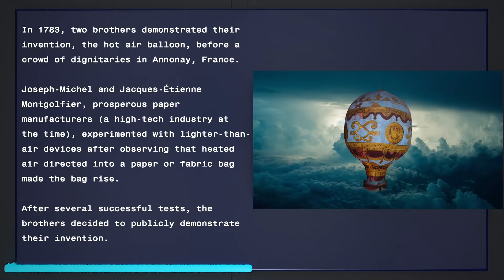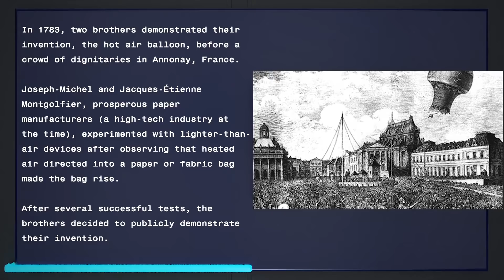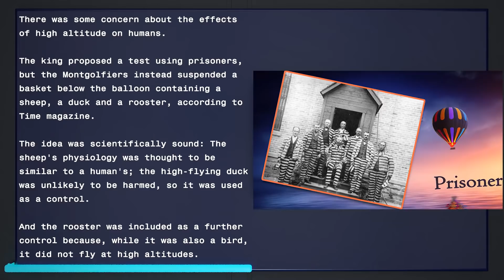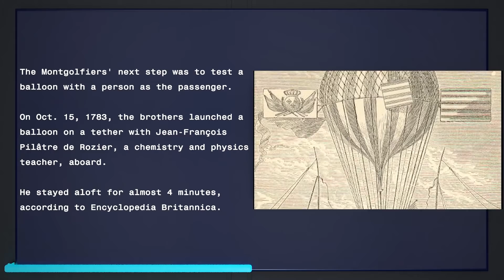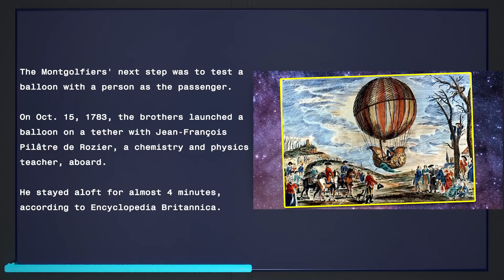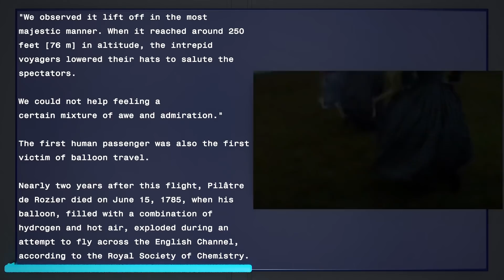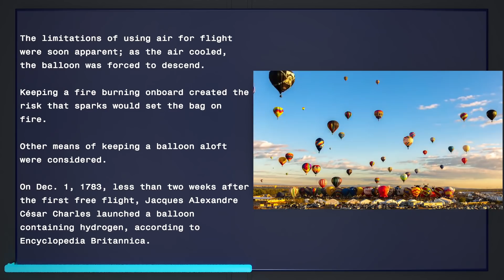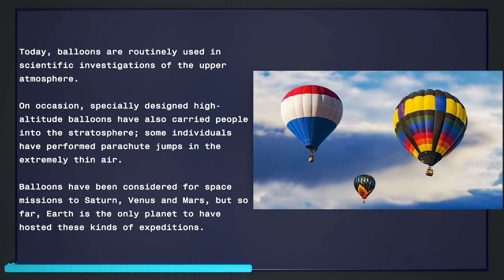THE HISTORY OF HOT AIR BALLOON.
In 1783, two brothers demonstrated their invention, the hot air balloon, before a crowd of dignitaries in Annonay, France.

Joseph-Michel and Jacques-Étienne Montgolfier, prosperous paper manufacturers (a high-tech industry at the time), experimented with lighter-than-air devices after observing that heated air directed into a paper or fabric bag made the bag rise. After several successful tests, the brothers decided to publicly demonstrate their invention.

The Montgolfiers built a balloon made of silk and lined with paper that was 33 feet (10 meters) in diameter and launched it — with nobody aboard — from the marketplace in Annonay on June 4, 1783, according to Encyclopedia Britannica. The balloon rose to between 5,200 and 6,600 feet (1,600 to 2,000 m) and stayed aloft for 10 minutes, traveling more than a mile (about 2 kilometers).

Word of the brothers' success quickly spread, and a demonstration for the king of France was planned. For this flight, the brothers enlisted the help of Jean-Baptiste Réveillon, a successful wallpaper manufacturer, according to the Palace of Versailles museum. The inventors constructed a balloon about 30 feet (9 m) in diameter made of taffeta and coated with a varnish of alum for fireproofing. Réveillion's influence was apparent, as the balloon was decorated with golden flourishes, zodiac signs and suns, together symbolizing the French monarch of the time, King Louis XVI.

First passengers.
There was some concern about the effects of high altitude on humans. The king proposed a test using prisoners, but the Montgolfiers instead suspended a basket below the balloon containing a sheep, a duck and a rooster, according to Time magazine. The idea was scientifically sound: The sheep's physiology was thought to be similar to a human's; the high-flying duck was unlikely to be harmed, so it was used as a control. And the rooster was included as a further control because, while it was also a bird, it did not fly at high altitudes.

The balloon and its animal passengers lifted off on Sept. 19, 1783. The flight lasted 8 minutes and was witnessed by the French king, Marie Antoinette and a crowd of 130,000. The device flew about 2 miles (3.2 km) before landing safely.

First crewed flight.
The Montgolfiers' next step was to test a balloon with a person as the passenger. On Oct. 15, 1783, the brothers launched a balloon on a tether with Jean-François Pilâtre de Rozier, a chemistry and physics teacher, aboard. He stayed aloft for almost 4 minutes, according to Encyclopedia Britannica.

About a month later, on Nov. 21, Pilâtre de Rozier and the Marquis d'Arlandes, a French military officer, made the first free ascent in a hot air balloon. The pair flew from the center of Paris to the suburbs, about 5.5 miles (9 km), in 25 minutes. Benjamin Franklin wrote in his journal about witnessing the balloon take off:

"We observed it lift off in the most majestic manner. When it reached around 250 feet [76 m] in altitude, the intrepid voyagers lowered their hats to salute the spectators. We could not help feeling a certain mixture of awe and admiration."

The first human passenger was also the first victim of balloon travel. Nearly two years after this flight, Pilâtre de Rozier died on June 15, 1785, when his balloon, filled with a combination of hydrogen and hot air, exploded during an attempt to fly across the English Channel, according to the Royal Society of Chemistry.

Advances in ballooning.

On Jan. 19, 1784, in Lyons, France, a huge balloon built by the Montgolfiers carried seven passengers as high as 3,000 feet (914 m), according to the U.S. Centennial of Flight Commission.

At the time, the Montgolfiers believed they had discovered a new gas (which they called Montgolfier gas) that was lighter than air and caused the inflated balloons to rise, according to the Canadian Broadcast Corp. In reality, the gas was merely air, which became more buoyant as it was heated. The balloon rose because the air within was lighter and less dense than the surrounding atmosphere, which pushed against the bottom of the balloon.

The limitations of using air for flight were soon apparent; as the air cooled, the balloon was forced to descend. Keeping a fire burning onboard created the risk that sparks would set the bag on fire. Other means of keeping a balloon aloft were considered. On Dec. 1, 1783, less than two weeks after the first free flight, Jacques Alexandre César Charles launched a balloon containing hydrogen, according to Encyclopedia Britannica.

Today, balloons are routinely used in scientific investigations of the upper atmosphere. On occasion, specially designed high-altitude balloons have also carried people into the stratosphere; some individuals have performed parachute jumps in the extremely thin air. Balloons have been considered for space missions to Saturn, Venus and Mars, but so far, Earth is the only planet to have hosted these kinds of expeditions.